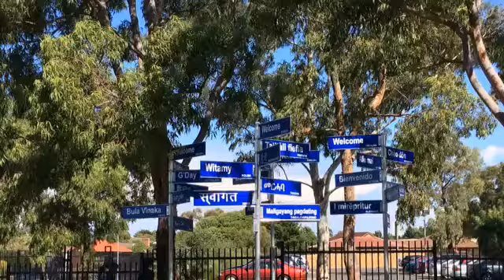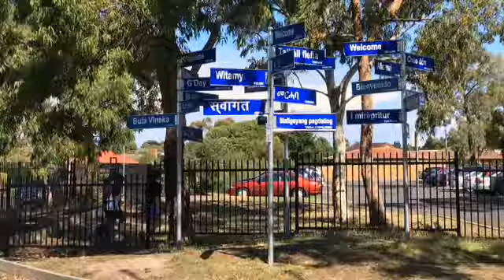KVPS 2014- Yr 5G Students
Yr 5 students use the iPad to produce a clip about their school